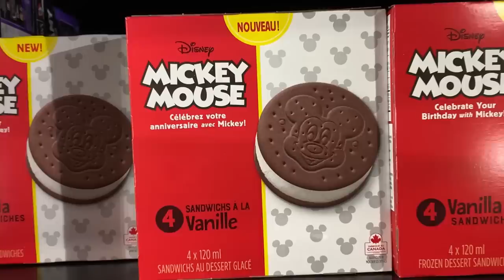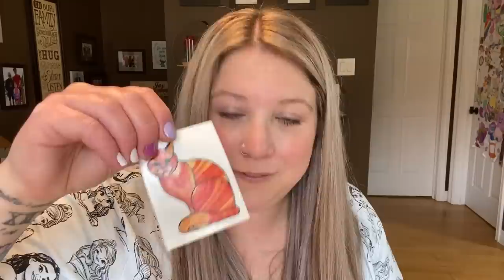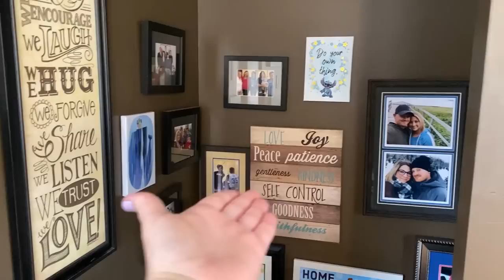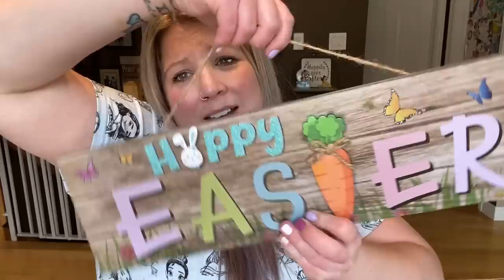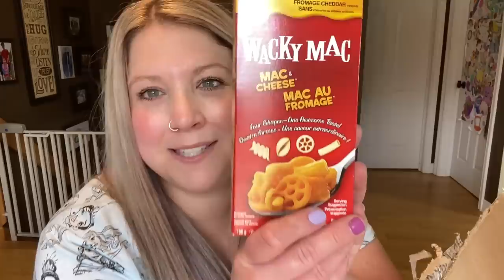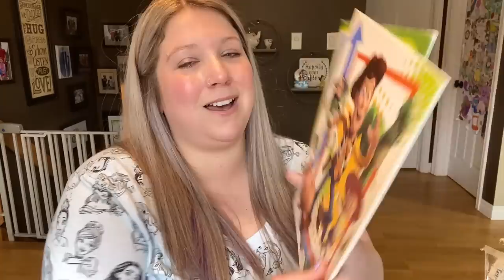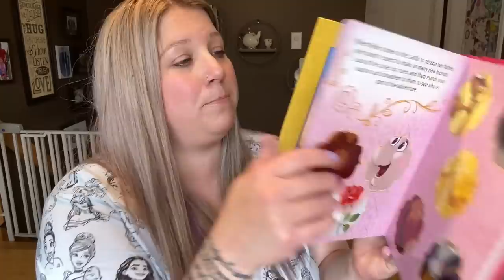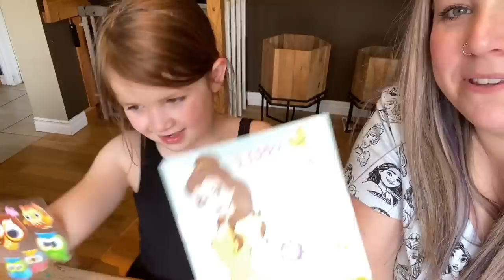Etsy Packages & More Friend Mail!! I Was Shocked! So Grateful!!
Hey friends! I hope you all are having a great day!! Every day I feel like there are so many things I need to do, and It's exhausting! BUT Opening packages never feels like a task!! It's a REWARD!!! And I am SO grateful for it. For all of YOU! Hang in there friends! I love you!
💜Miranda